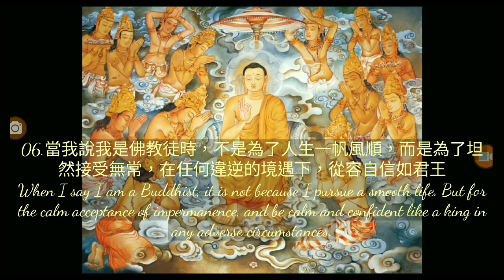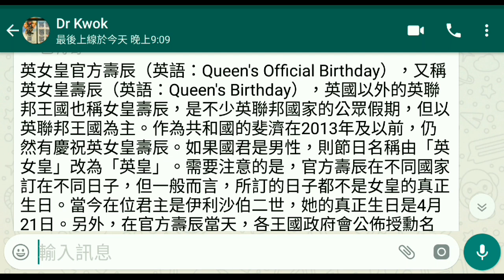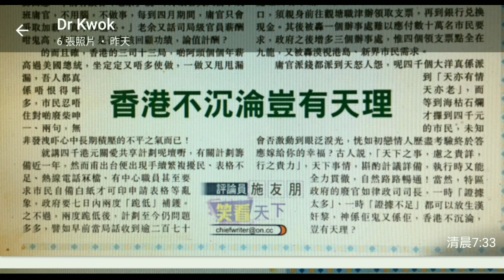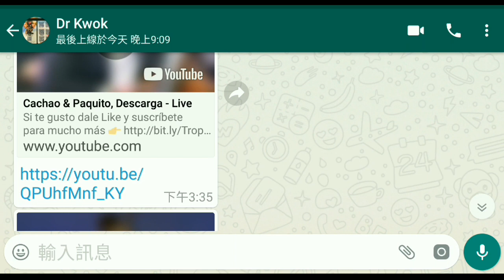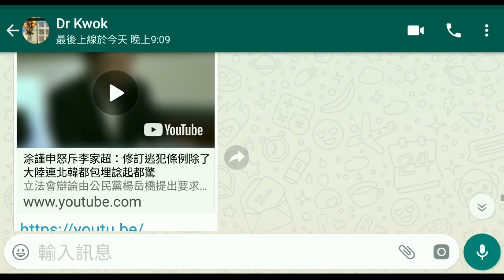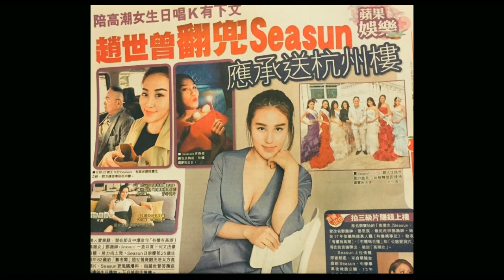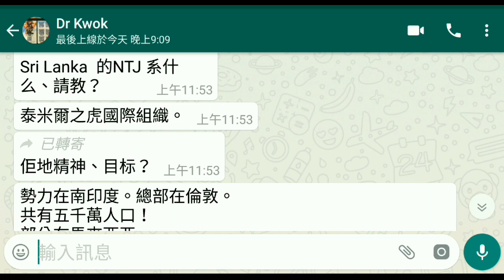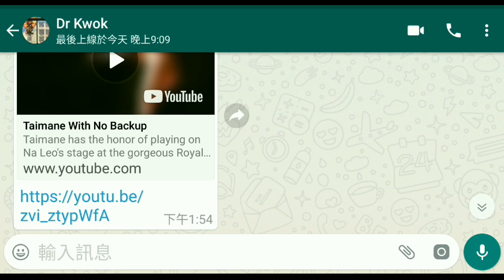郭信差之＂閒話家常＂(81)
【金融中心】「民營石油大亨」被頒令破產　華融出手救亡
【斯里蘭卡連環爆炸】ASOS老闆　丹麥首富波爾森痛失3子女
天文台中午錄得30.5度　破今年最高紀錄　料周末有狂風雷暴